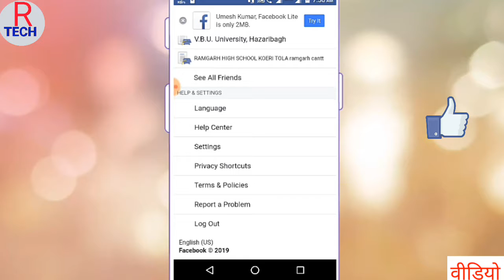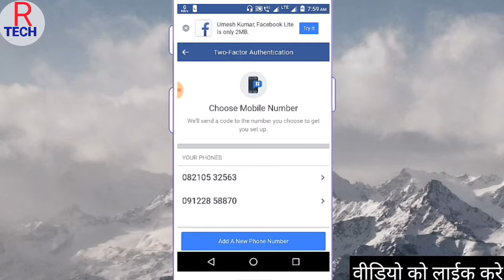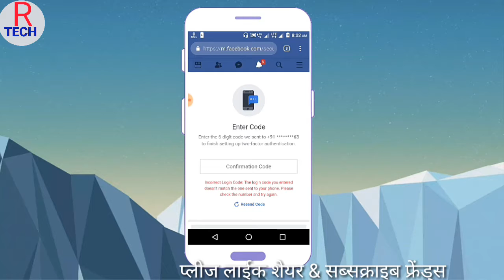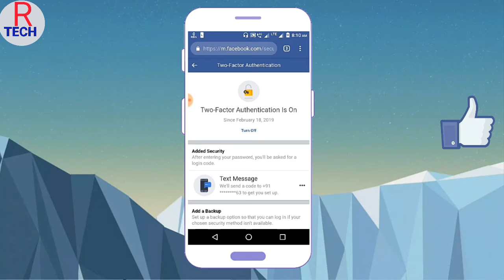अपने फेसबुक को हैक होने कैसे बचाए || protect your facebook account.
Friends aaj mai aapko batanr ja raha hu ki aap apane Facebook ko kis tarah protect kar sakte hai hackers se safe kis tarah kar sakte hai jiha friends aaj kal hacking kaphi teji se ho rahi hai is liyea mai ye video bana raha hu or aapko inform kar raha hu ki aap bhi apane Facebook ko safe kar le hackers se nahi to aapka bhi Facebook hack hone se koi bhi nahi bacha sakta hai to aap apane Facebook ko safe rakhna chahate hai to ye video dekhkar jaldi se ye settings on kar le thanks friends